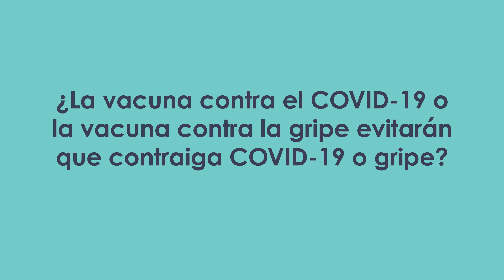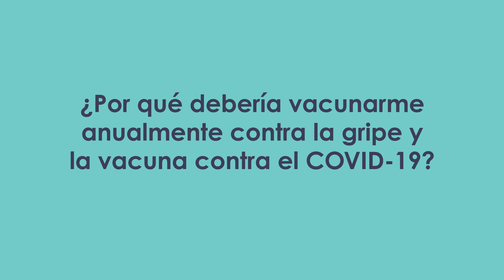Vacunas contra el COVID-19 y la gripe con el Dr. Shah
El Dr. Shah, director de Enfermedades Infecciosas en Stamford Health responde preguntas frecuentes sobre las vacunas estacionales.